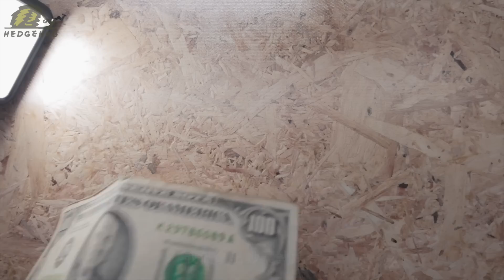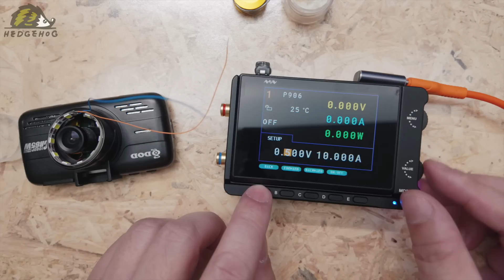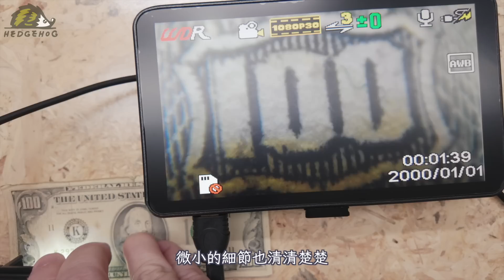讓汰換下來的行車紀錄器起死回生, 還能立即擁有專屬的電子顯微鏡?!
你家中是否有閒置的行車記錄器？
今天我們來分享如何將舊行車記錄器改造成一台超實用的"電子放大鏡"或"電子顯微鏡"！

透過簡單的DIY步驟, 立馬省下幾千元, 甚至上萬元的淺錢💲,
輕鬆實現微距攝影, 將微小物體放大至驚人的細節, 並直接在螢幕上觀看。
如果你對創意改造、攝影技巧或DIY電子產品有興趣,
或是想要蒐集小孩崇拜的眼神, 那這部影片應該會派得上用場！

在影片中, 你將學到：
📌如何拆解並調整行車記錄器的鏡頭焦距
📌如何將行車記錄器改裝成微距攝影裝置
📌如何加裝LED補光燈以提升拍攝效果
📌實際測試並展示改裝後的電子放大鏡效果

無論你是想重用舊設備, 還是對微距攝影感興趣, 這部影片都能為你提供靈感和實用的技巧😊
快來跟我一起動手DIY吧！